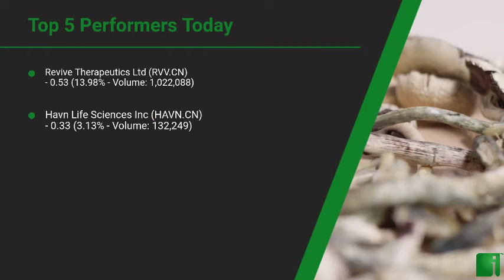InvestorChannel's Psychedelics Watchlist Update for Thursday, September, 09, 2021, 16:00 EST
Watchlist Companies:
- Revive Therapeutics Ltd (RVV.CN)  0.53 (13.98%)\n- Havn Life Sciences Inc (HAVN.CN)  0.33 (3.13%)\n- COMPASS Pathways PLC (CMPS) USD 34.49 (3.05%)\n- Awakn Life Sciences Corp. (AWKN.NE) CAD 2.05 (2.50%)\n- Cybin Inc (CYBN.NE) CAD 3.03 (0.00%)\n- Braxia Scientific Corp. (BRAX.CN)  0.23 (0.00%)\n- Better Plant Sciences Inc (PLNT.CN)  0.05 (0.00%)\n- Mind Cure Health Inc (MCUR.CN)  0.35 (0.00%)\n- Red Light Holland Corp (TRIP.CN)  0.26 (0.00%)\n- New Wave Holdings Corp (SPOR.CN)  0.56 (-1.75%)\n- PharmaTher Holdings Ltd. (PHRM.CN)  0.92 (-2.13%)\n- Mydecine Innovations Group Inc (MYCO.NE) CAD 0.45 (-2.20%)\n- Field Trip Health Ltd (FTRP.TO) CAD 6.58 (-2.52%)\n- Psyched Wellness Ltd (PSYC.CN)  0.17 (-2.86%)\n- Empower Clinics Inc (CBDT.CN)  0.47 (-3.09%)\n- Codebase Ventures Inc (CODE.CN)  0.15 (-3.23%)\n- Mind Medicine (MindMed) Inc (MMED.NE) CAD 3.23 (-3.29%)\n- Numinus Wellness Inc (NUMI.V) CAD 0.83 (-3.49%)\n- Global Trac Solutions Inc (PSYC) USD 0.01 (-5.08%)\n- Lobe Sciences Ltd. (LOBE.CN)  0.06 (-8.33%)\n